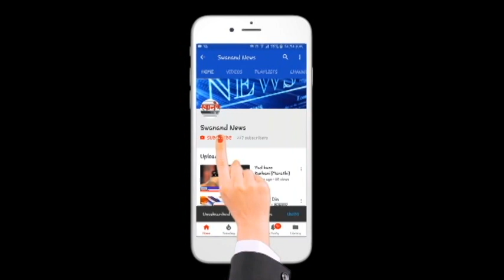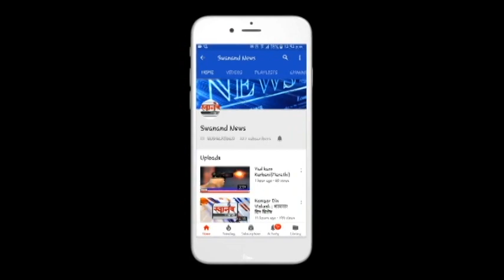ठाणे जिल्ह्यात ५ नवे कोविड तपासणी केंद्र सूरु करणार ! आरोग्य मंत्री राजेश टोपे !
SEND ME STUFF:

Near B.K.No.1416,
Maratha section - 32,
Ulhasnagar - 421004,
Dist. : Thane,
Maharashtra,
India